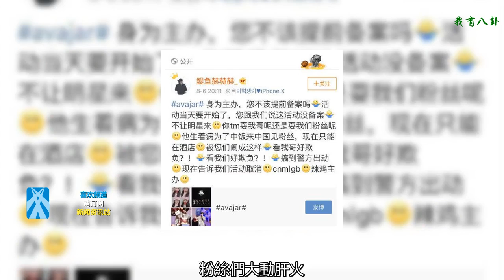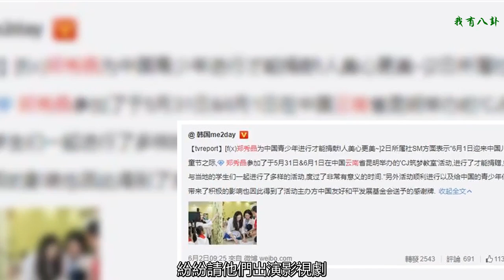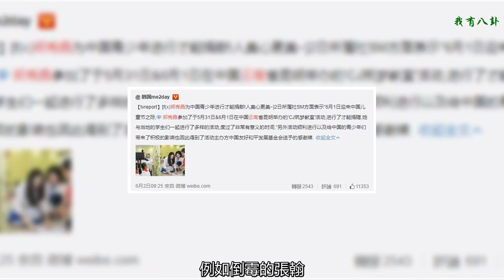限韓令未解除！金希澈中國參加活動，卻無法上臺，粉絲大呼心疼！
前段時間，一則消息釋出，稱中央電視臺與韓國某公司簽訂了合約，將合作推廣韓國明星重新進入中國市場。
    消息一出，哈韓迷們紛紛表示喜大普奔，因為這是限韓令解除的有利信號，而他們喜歡的韓國愛豆也可能隨之重返中國市場。
    然而，昨日，韓國明星金希澈來到中國參加活動，卻在妝發都做好的情況下被告知無法上臺，這讓所有粉絲大呼：心疼金希澈！
    據了解，金希澈之所以無法上臺是因為活動主辦方并沒有事先按照規定向有關部門備案。
    粉絲們大動肝火，他們在微博上聲討活動主辦方，直言主辦方是垃圾主辦。
    事后，金希澈本人在自己的微博上發布了一條視頻，并配文稱自己很久沒來中國，感到很幸福也很期待，但沒有和粉絲們見面，他感到十分抱歉。
    除了粉絲的心疼，更多人猜測，限韓令的解除只是空穴來風，有關部門在韓流明星的把控上依然十分嚴格。
    其實今年6月，韓國藝人鄭秀晶曾來到云南昆明參加一個公益活動，活動雖然沒有被中國媒體大肆報道，但也側面反映出韓國藝人在中國的活動并不是完全受到禁止。
    在限韓令之前，韓流幾乎在中國娛樂圈無孔不入，各大綜藝、電視劇、電影里幾乎都有韓國藝人的身影，而許多影視制作公司也看上了韓國藝人的高流量和低片酬，紛紛請他們出演影視劇。
    然而，有很多中韓合作的影視作品，在剛拍完的時候就遭遇了限韓令，導致大量藝人的作品被積壓，播不出來。
    例如倒霉的張翰，他有三部和韓國女藝人合作的電視劇全都被停牌，這三部劇分別是和樸敏英合作的《錦衣夜行》、和秋瓷炫合作的《華麗上班族》以及和高俊熙合作的《夏夢狂詩曲》。
    今年，《偶像練習生》和《創造101》熱播，中國自己的偶像生產體系已經開始運作，今年也被稱為中國的“偶像元年”。即使限韓令解除，韓流能否重回巔峰之勢，也是個未知數。